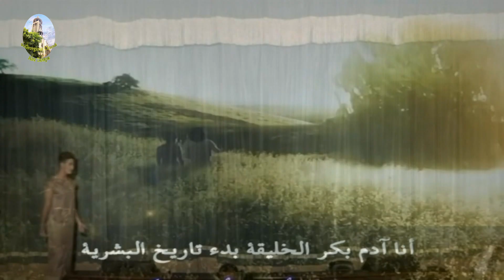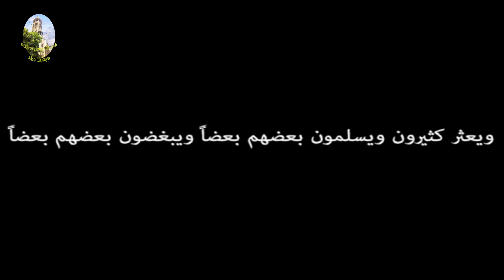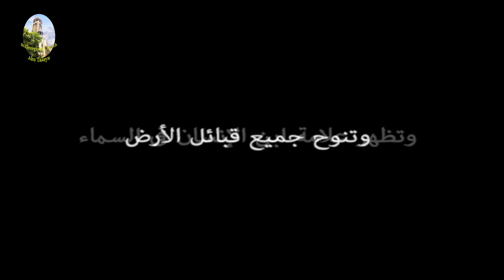جوه السما 2